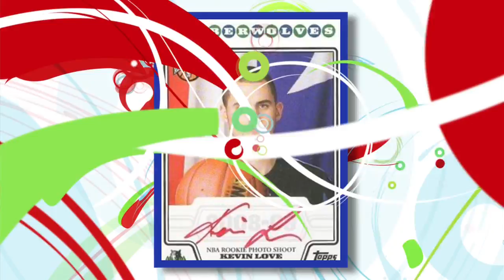Minnesota Timberwolve Kevin Love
Kevin Love montage from the 2008 NBA Rookie Photo Shoot